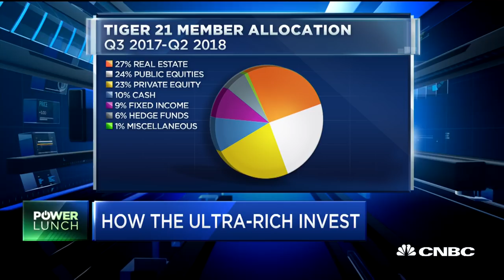Here's how the ultra-rich invest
Michael Sonnenfeldt, Tiger 21 founder and chairman, joins 'Power Lunch' to discuss how his members are investing.